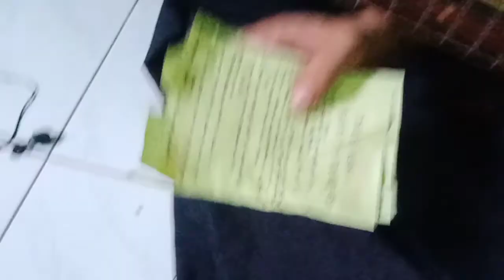kekasih bayangan cover ul mm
kekasih bayangan cakra khan
aku tau engkau sebenarnya tau
tapi kau memilih seolah engkau tak tau
hehe